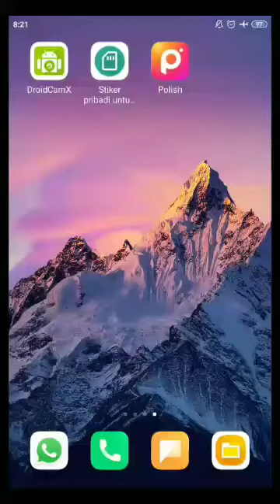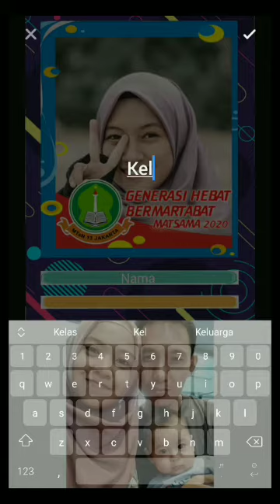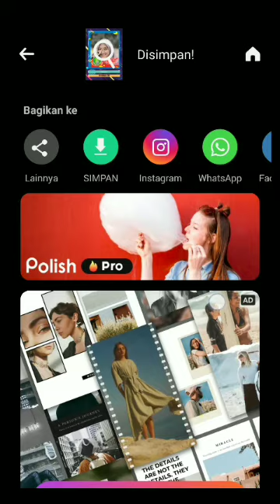Foto on frame